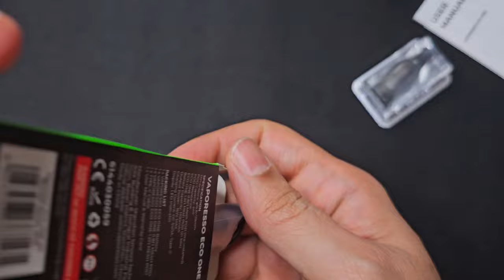ايكو ون اقتصادي بمستوى عالي ECO ONE by vaporesso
حياكم بالانستقرام